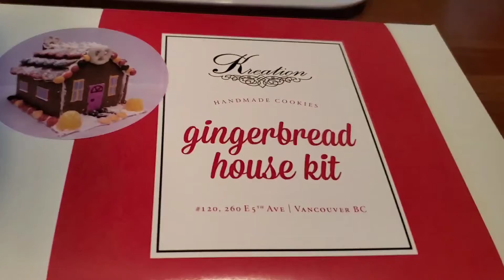Gingerbread House making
caution: picture becomes unstable in the middle
途中画面が乱れます、ご注意下さい